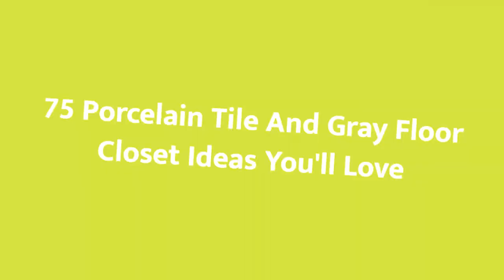75 Porcelain Tile And Gray Floor Closet Design Ideas You'll Love 🌈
0:00:00 - Intro
0:00:12 - Porcelain Tile And Gray Floor Closet Design Ideas You'll Love: Inspirations 1 to 25
0:03:03 - Porcelain Tile And Gray Floor Closet Design Ideas You'll Love: Inspirations 26 to 50
0:06:07 - Porcelain Tile And Gray Floor Closet Design Ideas You'll Love: Inspirations 51 to 75

Hello there!🌈